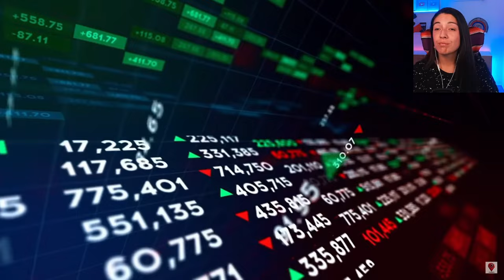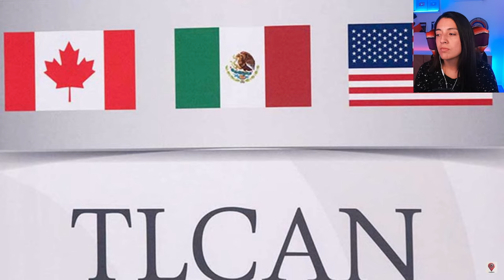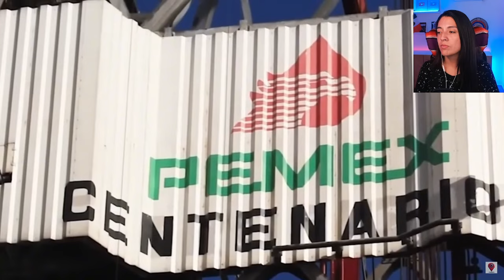Es Mexico el pais mas poderoso y mas rico de Latinoamerica?